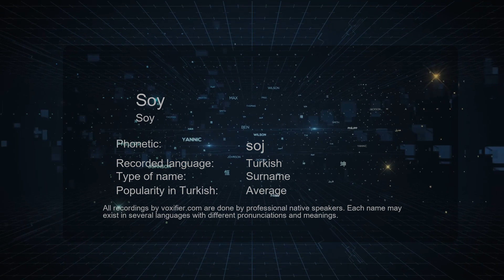How to Pronounce Soy (Soy) in Turkish - Voxifier.com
This is the Turkish pronunciation, gender, and phonetics recording of the name Soy (Soy). The same name may exist in other languages with different pronunciations. Check the meaning of name along with other possible pronunciations or similar names for free Voxifier uses the help of expert linguists to simplify pronunciations by replacing some special sounds with sounds more commonly available across all languages.